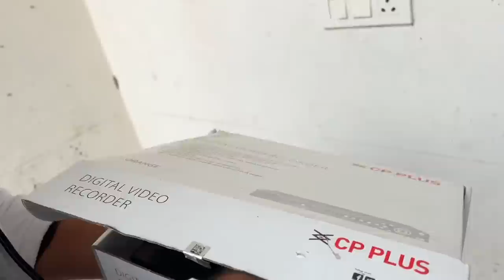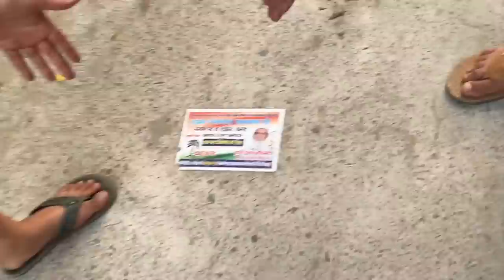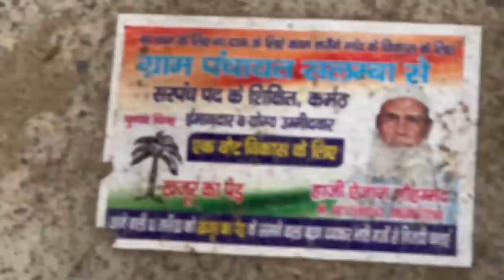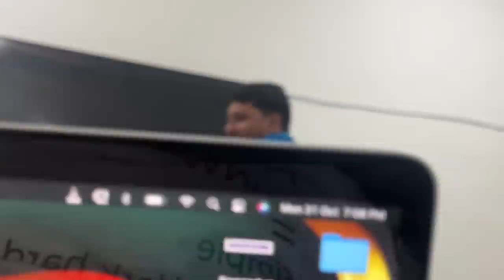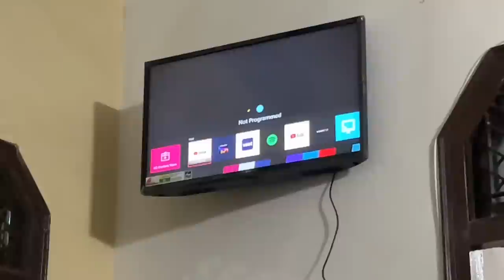₹42000 के CCTV Camera लगवा ही लिए Finally | Full Security 😎